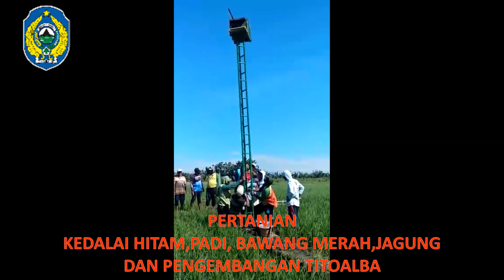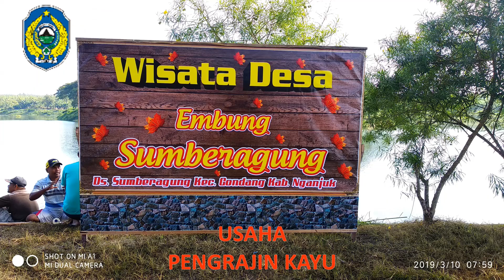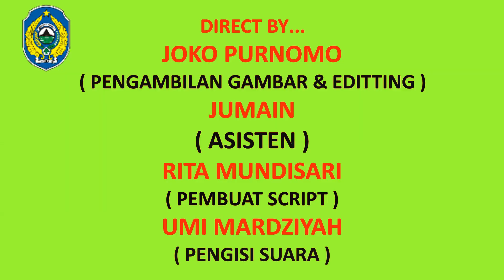Video Profil dan Potensi Desa Sumberagung - Kecamatan Gondang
Anjuk Ladang Creative Festival 2019 - Profil Desa Sumberagung